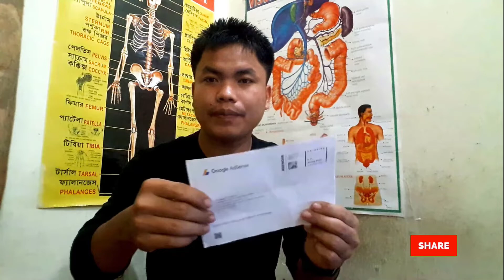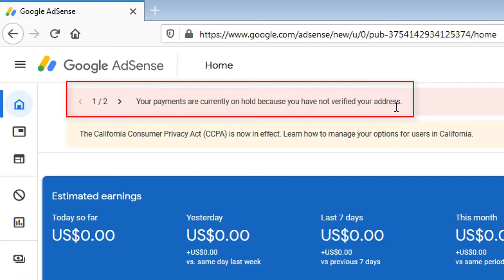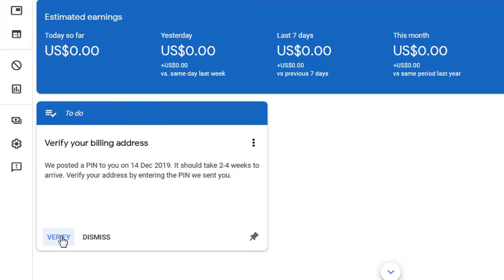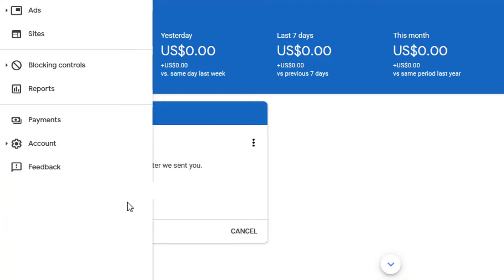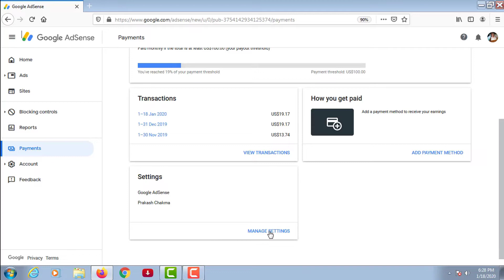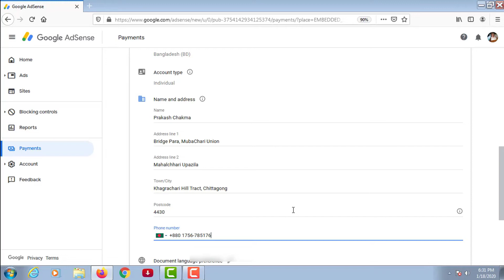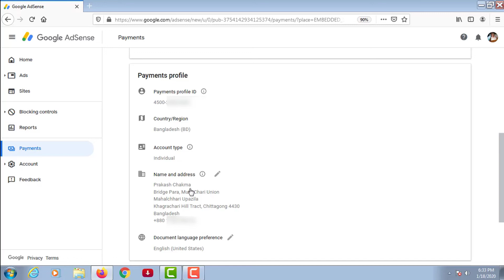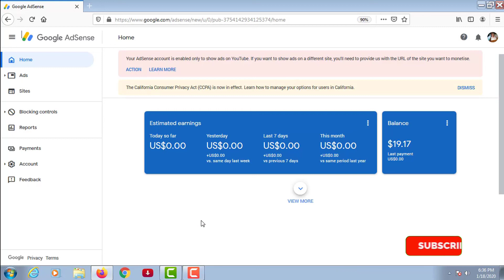How To Get Google Adsense PIN Latter| কিভাবে গুগল এডসেন্স পিন লেটার পাবেন? | Verify Adsense Account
গুগল এডসেন্সের পিন লেটার কিভাবে হাতে পাবেন? এবং কিভাবে একাউন্ট ভেরিফাই করবেন?
সেটা নিয়ে আজকের এই ভিডিও।

"আমার ভিডিওগুলো যদি আপনার ভালো লাগে, তাহলে  অবশ্যই লাইক, কমেন্ট এবং শেয়ার করতে ভুলবেন না"

~~~ ধন্যবাদ ~~~

google adsense,
google adsense bangla,
google adsense bangla tutorial,
how to create google adsense account in bangla,
adsense,
adsense bangla,
adsense account bangla,
google adsense account,
adsense bangla tutorial,
adsense tutorial,bangla tutorial,
how to verify google adsense account,
adsense account,
adsense approval,